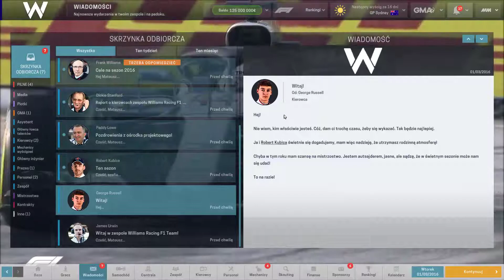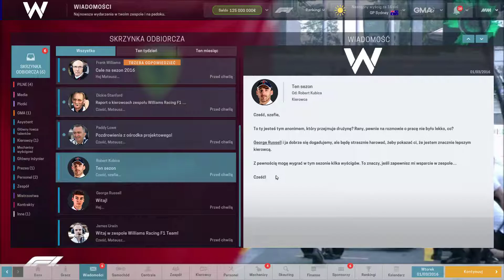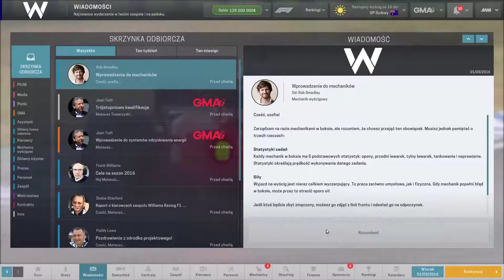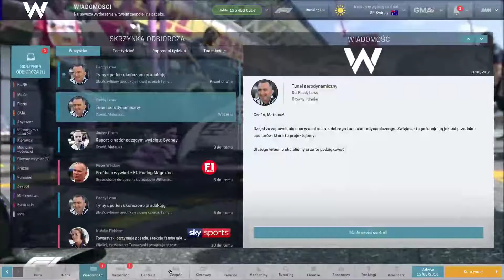Motorsport Manager #1 Make Williams Great Again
Witam was w pierwszym odcinku z serii w której odbudujemy potęgę Wiliama zapraszam do oglądania.

Zobacz też: "F1 2019 | ERS GP Wielkiej Brytanii (F4) #10"